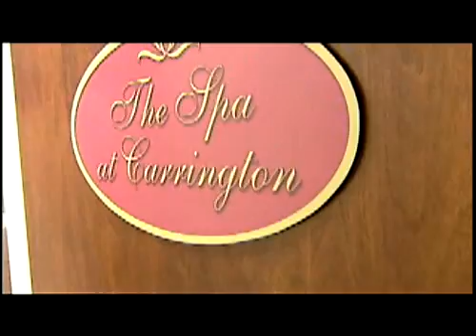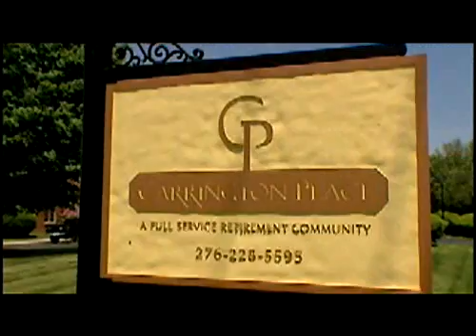Traditions Management - Educational Television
VT Media creates a program for the National Medical Report.